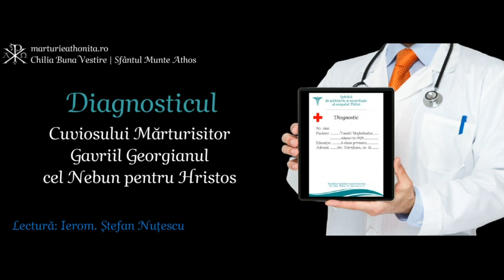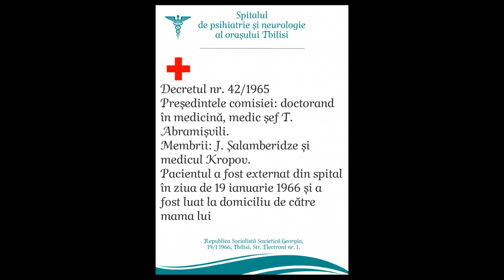Diagnosticul Cuviosului Gavriil Georgianul cel Nebun pentru Hristos | Lectură Ierom Ștefan Nuțescu